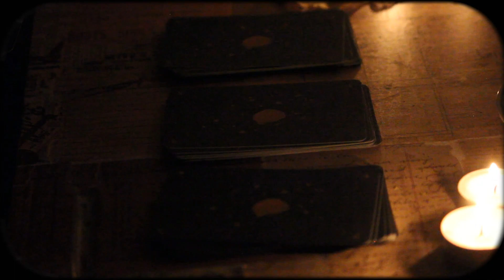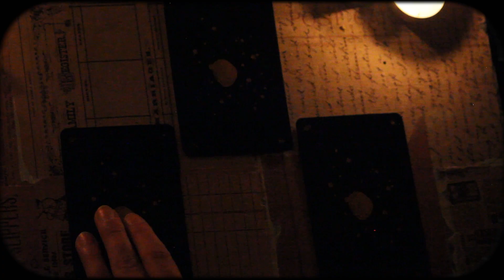Hero Clinemills - Satanic Saints (Official Music Video)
After long anticipation, the Satanic Saints music video is finally out! I hope yall love it as much as I enjoyed making it.

I also would like to thank my incredibly good friend, Emily Kaminsky. She has such an incredible eye for filmmaking, directing, editing- the list goes on. If it weren’t for her wanting to do this with me, it would’ve never happened. Having said that, thank you Em. I love you so much.
If you liked this video, go check out her channel where she has more original works